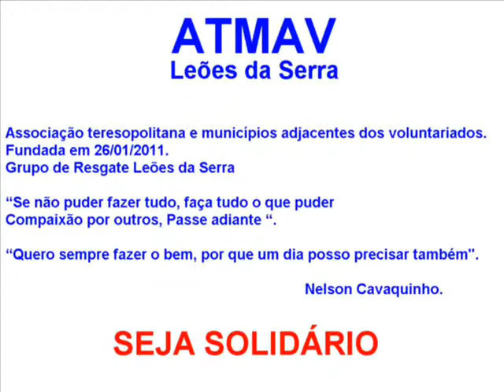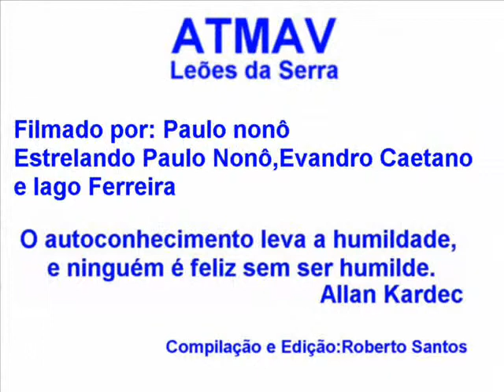Expedição feita pela ATMAV na trilha da Mulher de Pedra em Teresópolis-RJ (Pte 2)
Expedição feita pela ATMAV --Leões da Serra no distrito de Teresópolis chamado Vargem Grande na trilha da Mulher de Pedra...Um Grande ponto turístico da cidade.

Filmagens feitas pela ATMAV --Leões da Serra pelas trilhas da Mulher de Pedra onde também foi feita uma pesquisa sobre plantas nativas da região.

Desta vez chegamos mais longe pela parte a direita da trilha no sítio São João, aonde pegamos imagens belíssimas e chegamos a quase dois mil metros de altitude,debaixo da cabeça da mulher de pedra.